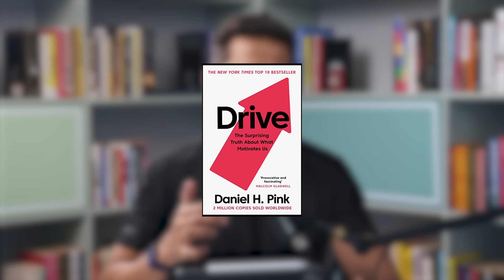Transform Your 2024 With This Blueprint Of Growth! | SparX by Mukesh Bansal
In this special episode, Mukesh Bansal breaks down why its essential for us to not only look back at the year we have had, but also to actively plan for the 365 days we have coming up for us. In our productive lifetime, we have about 50 years, which makes every year the 2% of what we will add to the world around us; and this zoomed out perspective will help you make the most of every day!

We dissect mental models necessary for success and peak productivity, the various philosophies surrounding planning your goals and allotting them to your months, and creating shared accountability to achieve your goals! Join us for an insightful conversation!

0:00 - 5:02  - It’s important to start January 1st on the right note
5:03 - 11:34 - The best way to reflect on your year
11:35 - 20:18 - What to expect in 2024
20:19 - 31:24  - Setting goals for the new year
31:25 - 38:59 - What's your Ikigai
39:00 - 47:20 - How to achieve your goals
47:21 - 58:39 - Translate your goals into habits
58:40 - 1:05:44 - Show up everyday
1:05:45 - 1:09:38 - Looking forward to 2024

SparX is a podcast where we delve into the cutting-edge scientific research, stories from impact-makers and tools for unlocking the secrets to human potential and growth.

In a new episode every Sunday, our host Mukesh Bansal (Founder Myntra and Cult.fit) will talk to guests from all walks of life and also break down everything he's learnt about the science of impact over the course of his 20-year long career.